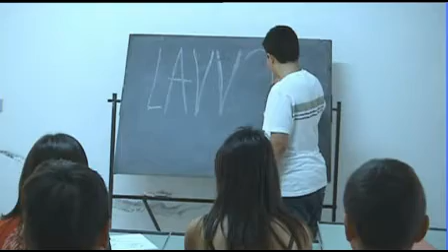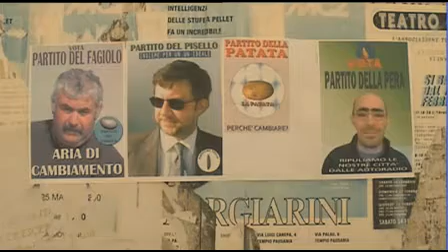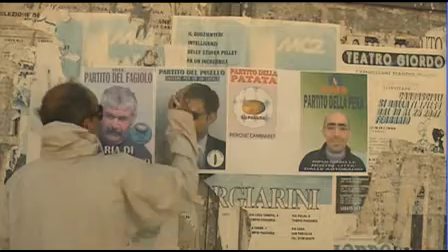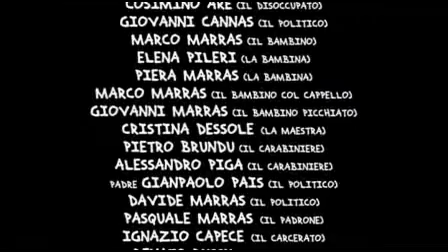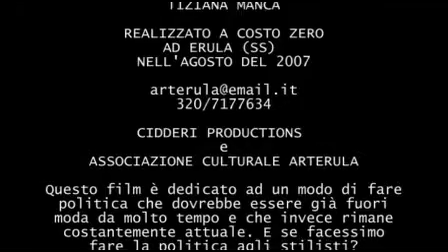Il lavoro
Cortometraggio il lavoro cosimino are erula arterula giovanni cannas maurizio marras luciano canopoli pietro brundu